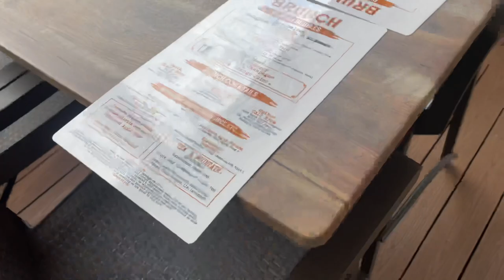MIAMI TRAVEL VLOG || Beach, Baseball game, board walk, hidden lounge, brunch *emotional*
Y’all I love Miami so much! This trip was definitely one for the books. I truly enjoyed myself so much! One of the best trips to Miami I ever had. 💕 Thank you so much for tuneing in!